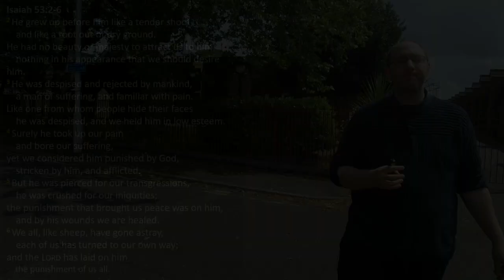The Wirral and The Bible - Birkenhead Priory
We take a brief look at Birkenhead Priory and consider a feature on a stained glass window that explains something about Jesus and his life.

You can take a virtual tour of the Priory by visiting

Music used in this video is 'Enthusiasm' by Jay Man - OurMusicBox